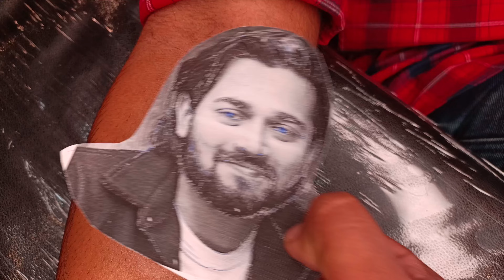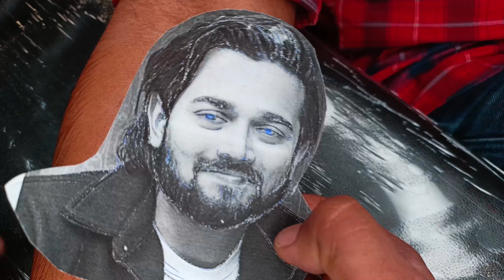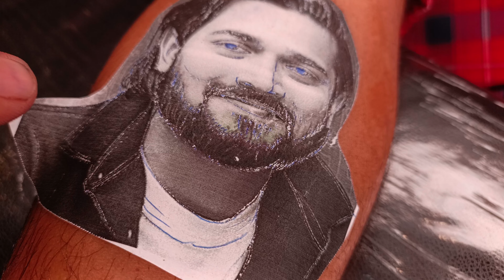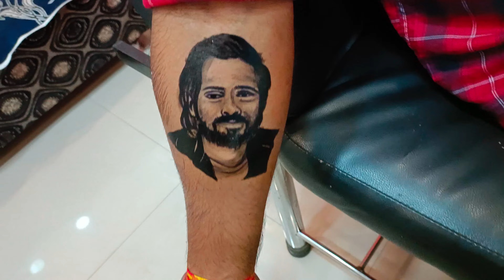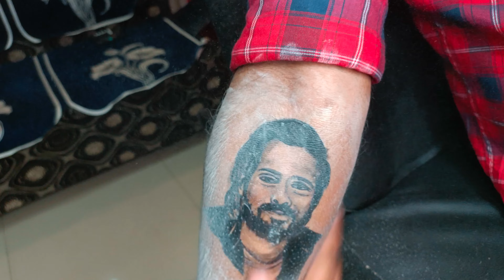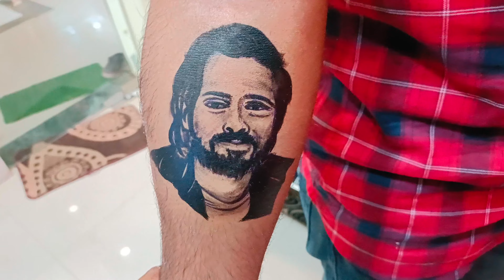Bhuvan bam ka face banbaya 😱| bb ki vines | bhuvan bigg fan | abhi tattoos